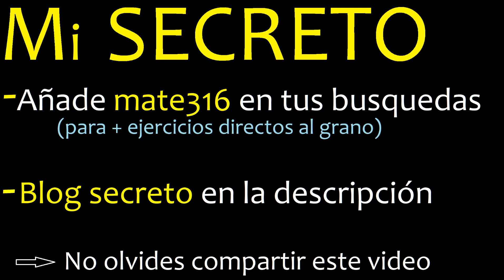2 elevado a la -5 elevado a la -1 , ((2)^(-5))^(-1) potencia de una potencia , varios exponentes